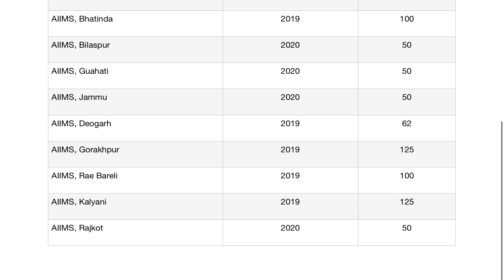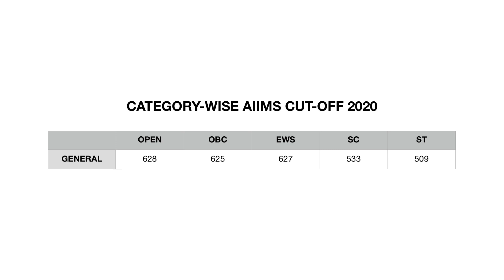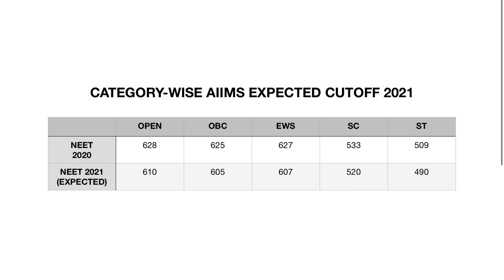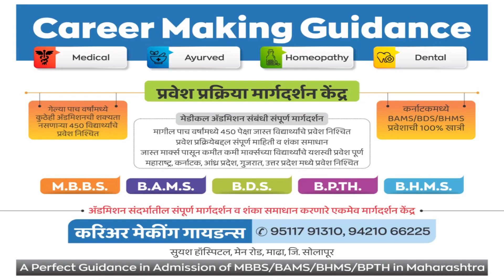AIIMS Expected CutOff Neet 2021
neet 2021
neet expected cutoff
aiims expected cutoff
aims delhi cutoff
expected neet cutoff
aiims Raipur cutoff
aiims nagpur cutoff
aims colleges in india review
aiims Rajkot review
aiims Patna cutoff
aiims bhopal
aiims Bhopal expected cutoff
aiims cutoff 2021
aiims 2021 merit list
aiims required marks
aiims required marks 2021
aiims expected required marks

neet result kaise dekhe
neet latest news 2021 today nta
neet result kab hai 2021
neet result kab aayega 2021 ka